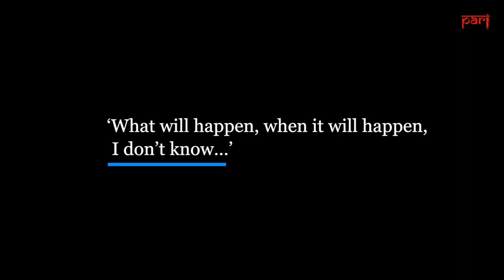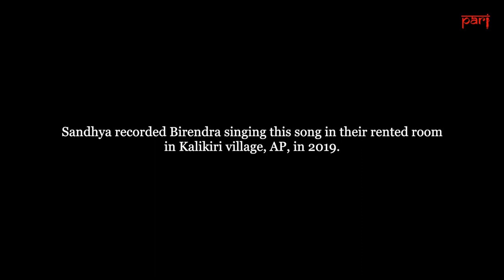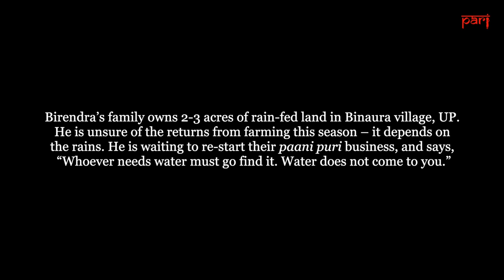Migrant workers in Covid-19 lockdown: ‘What will happen, when it will happen, I don’t know…’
In UP: ‘Half Karnataka and half Andhra’

Birendra Singh and Ramdekali, who ran a paani-puri stall in AP, returned home to UP during the lockdown. They are now in debt, anxious about their kids' education, and unsure about how to proceed